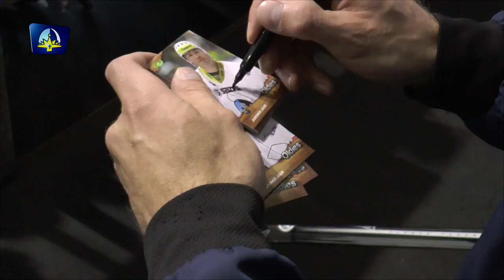SPECIÁL: Pokažené rozhovory, ledová sprcha a zemětřesení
Některé od prázdnin pořízené záběry se do našeho běžného zpravodajství nehodí, ne vždy se také každý rozhovor povede... Vystřižené scény jsme dali dohromady a pouštíme je do světa za doprovodu naší velmi oblíbené hudby.